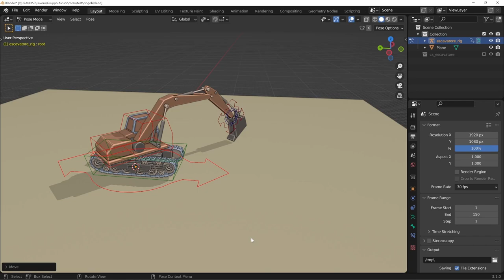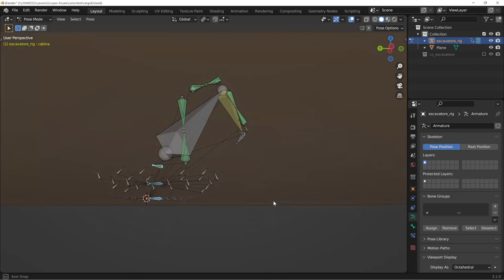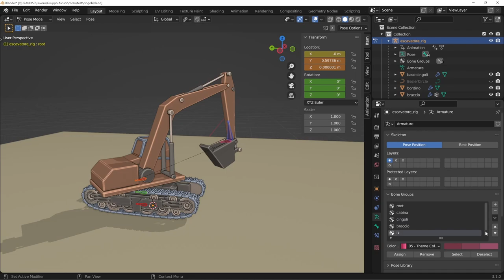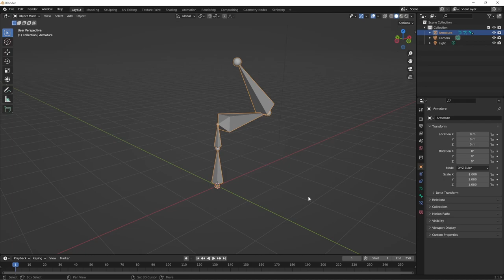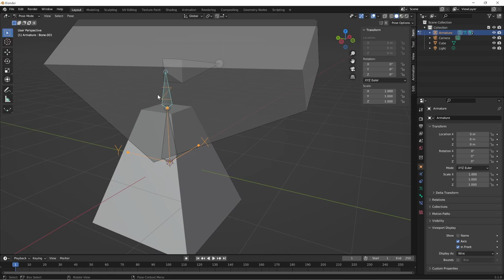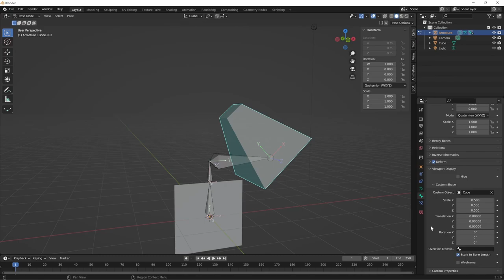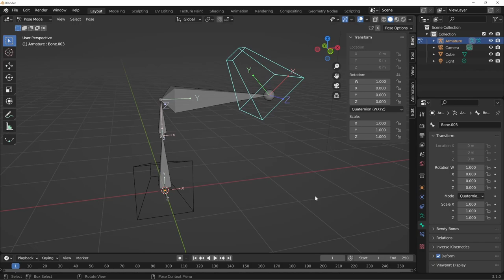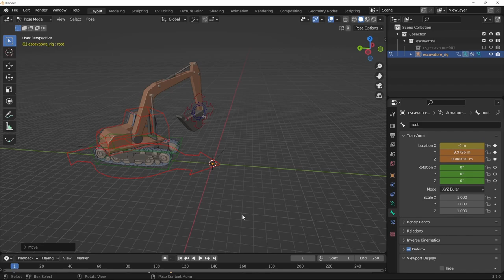Basi di bone layers, groups e custom shapes: migliorare un rig in Blender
Quando un rig diventa complesso, è anche difficile da usare e capire. Si possono usare i bone layers per nascondere parti del rig, i bone groups per cambiarne i colori e le custom shapes per dare loro le forme preferite.
Ho anche un tutorial per creare una città fantascientifica in stile fumetto / manga, e potete acquistarlo qui